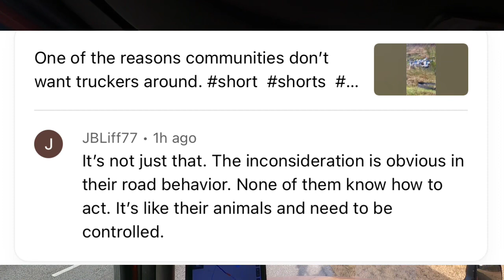RIP Truck Driver Gone But Certainly Not Forgotten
Welcome American Truckers United. In this video I am broke down with a blow out on the side of interstate 26 in South Carolina so I make a video and talk about a CDL driver I went through school with that was killed while broke down on the side of the highway.